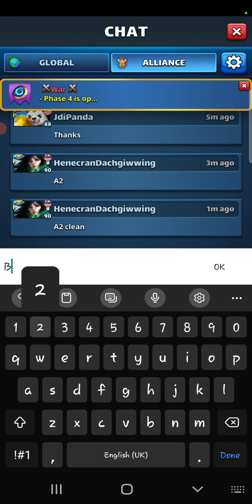Seven Days Uprising Arrows War vs Simbiose NG 21/8/2022 Flags 1-6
Really bad first and last flag. Have definitely not been playing well at all the past few wars.
Flag 1 - Khonshu team fail
Flag 2 - Clean from fail above
Flag 3 - Skadi team worked against Diao flank. Sacrificed Skadi to force 8 stack debuff to win
Flag 4 - Used the Green team here just because its fast and I have Kara in case Khufu gets annoying
Flag 5 - Blue team with a small twist instead of the usual Fogg-Garj support. worked well.
Flag 6 - Ludwig team fail. Probably the wrong matchup even with 7 tile Rhys for heal.